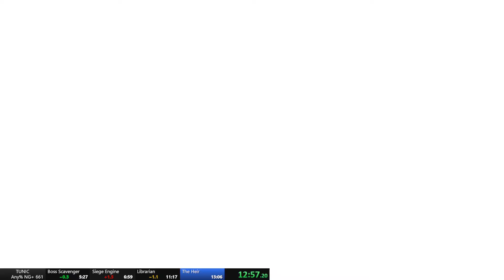Tunic New Game+ Speedrun 12:58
My old pb was run at 144fps which is now invalid so I decided to go for the first sub 13 (run was done at 120fps)